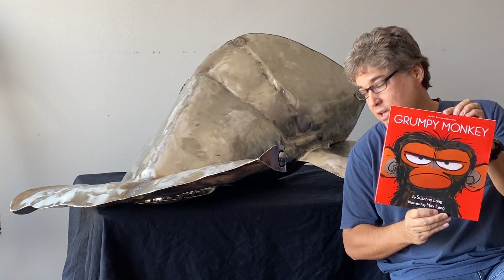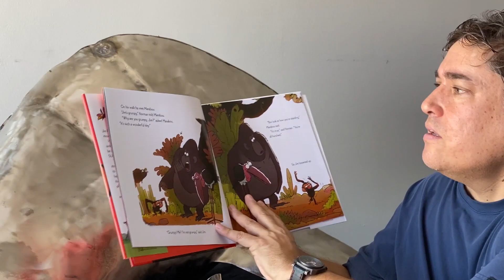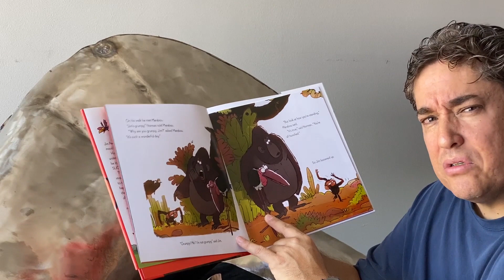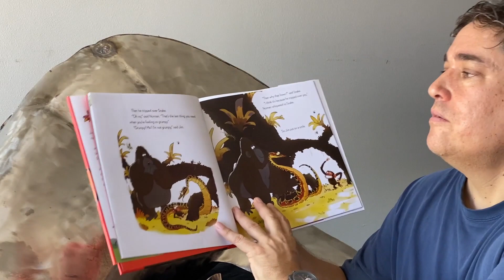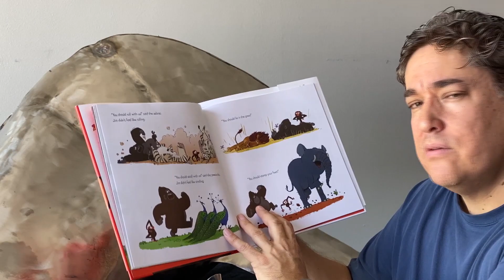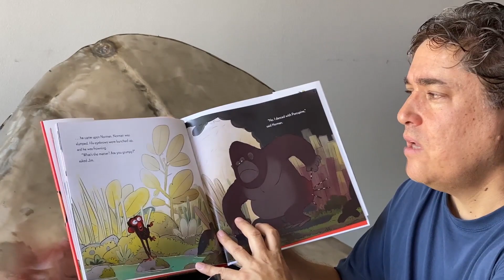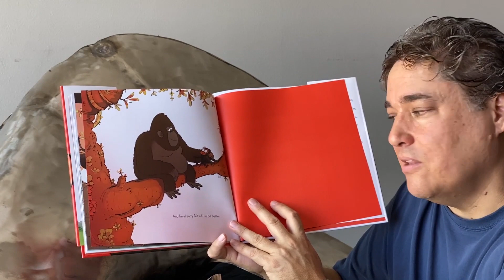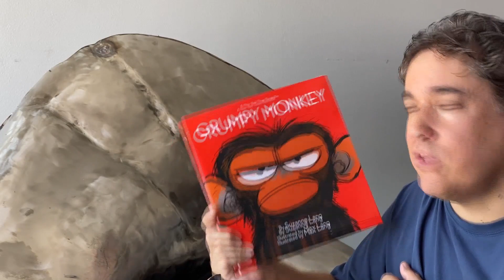Uncle Michael and Gary the Shark Read a Book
Uncle Michael reads a book for Kimber, Brady and Levi!

Grumpy Monkey Suzanne Lang with Illustrations by Max Lang.